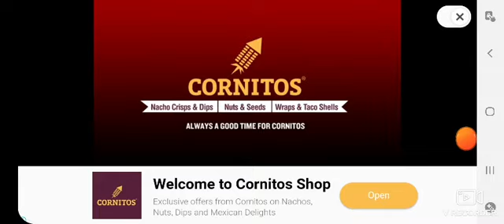live Insaan Ne Metpat se liya Badla